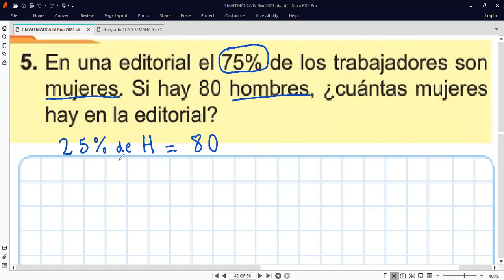4to Grado Tema PORCENTAJE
Clases de matemáticas de hoy miércoles 15 de noviembre